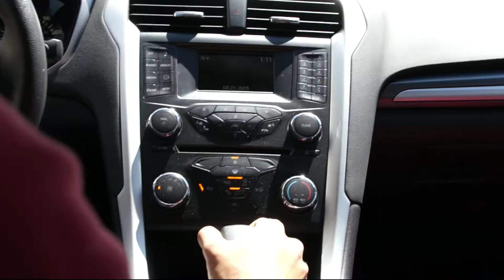Don't Be The Next Example by Ryan Robert Reid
This PSA was created by Ryan Robert Reid of Fairburn, Georgia, and placed third in the Project Yellow Light high school contest. Project Yellow Light calls on students to create short videos educating their peers on the dangers of using mobile devices while driving.